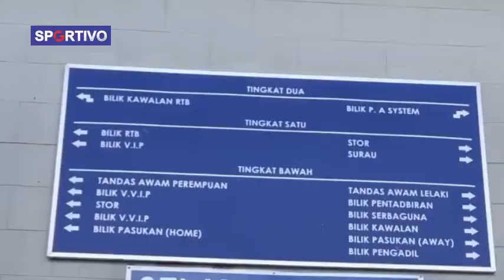TIMNAS BUTUH PERUBAHAN~ Desak Asnawi Mundur Dari Kapten, Ganti Jordi Amat. Marselino Tak Sabar